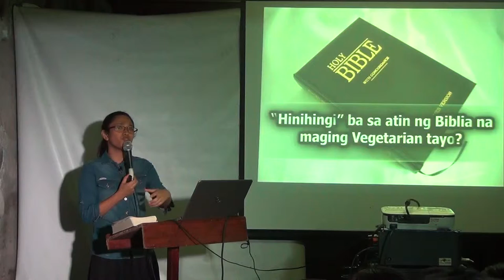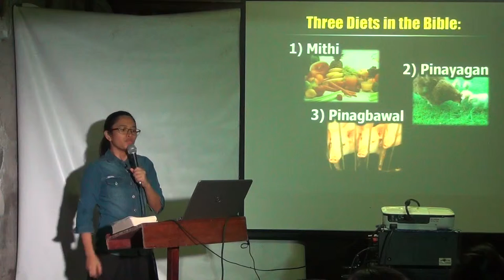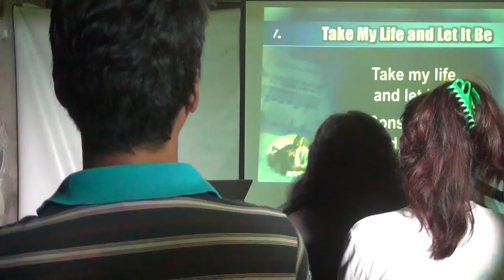Survival Keys for Revelation's Endtime 2 [tagalog] - Jelaville Veyra Luarez